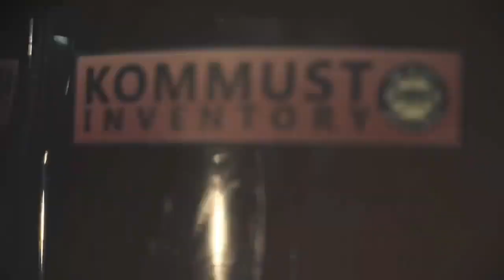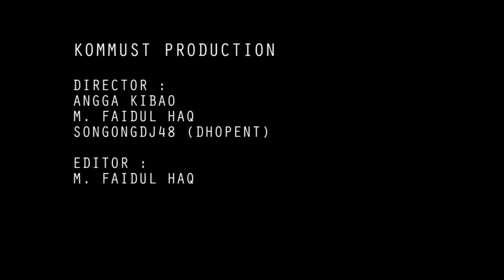Old school death metal video...Rottenblast-victim of throne (official video clip)